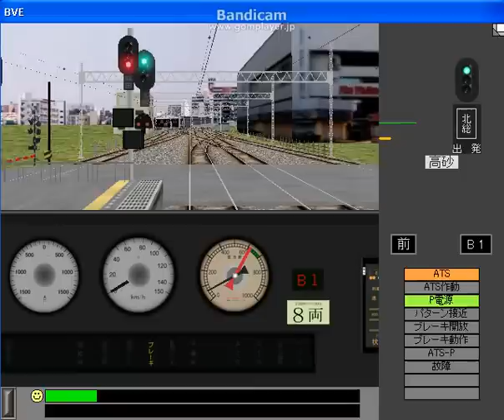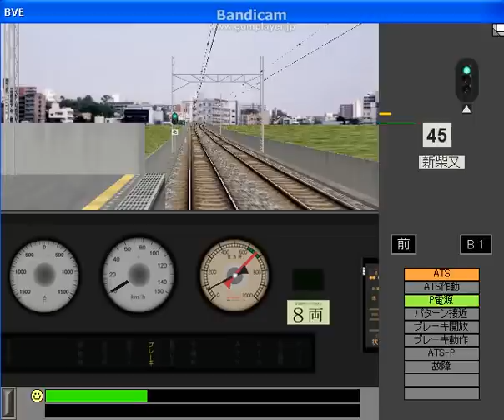BVE2 北総線 7300形 高砂～矢切